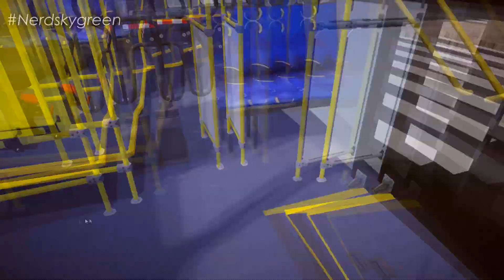[Proton Bus] Caio Millennium V VOLVO B250RLE AC Padrão SP +G27/ Viação Grajaú / Fase 3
✅ No vídeo de hoje, tu iras conferir o Caio Millennium V, no chassi VOLVO B250RLE climatizado no padrão de São Paulo, na skin da empresa Viação Grajaú, no mapa Barão, na fase 3 do proton bus. + download.

Acessórios:
1 Volante: Logitech G27 & G29
1 Web Cam: Logitech c920

Softwares:
Gravação: OBS studio e Placa GTX
* Edição Vídeos: Sony Vegas PRO 15
* Edição Miniaturas: Adobe Photoshop e photoscape